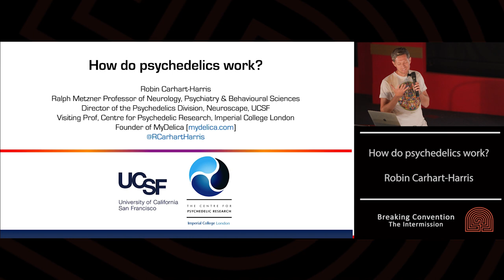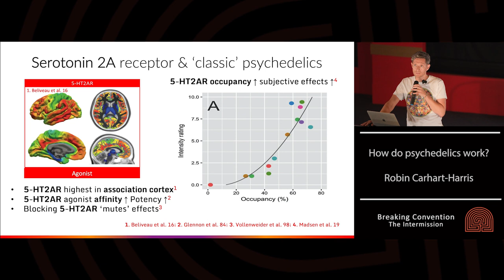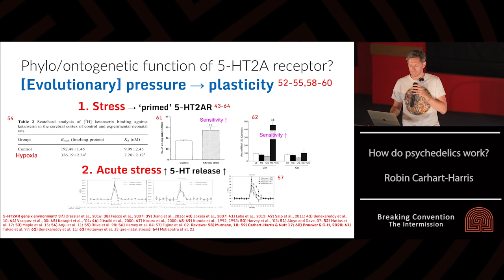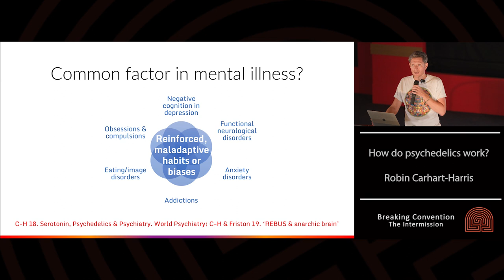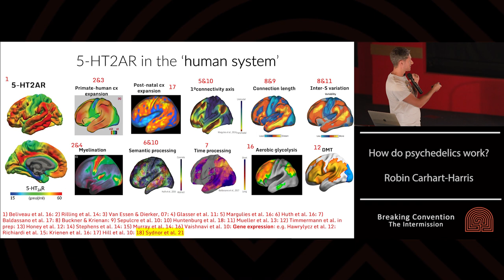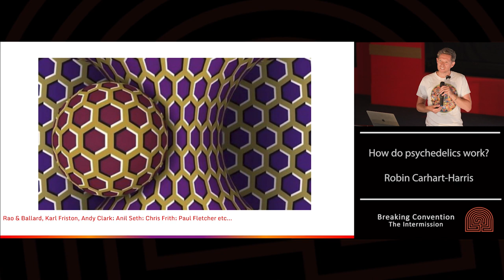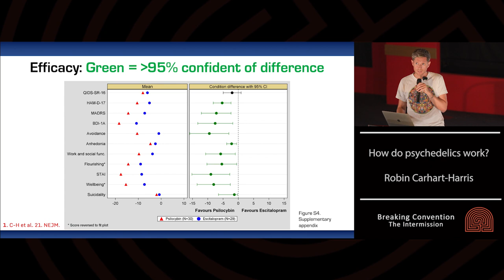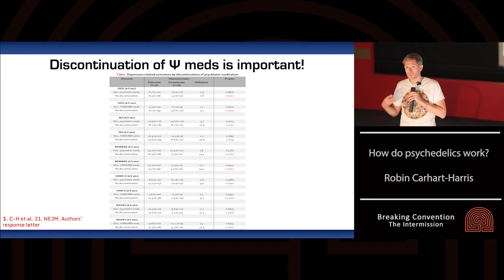How do Psychedelics work? Robin Carhart - Harris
Robin Carhart- Harris, neuroscientist and psychedelic researcher talking at Breaking Convention; The Intermission that was held in London on 14th Aug 2021.

Breaking Convention is a registered educational charity. BC holds Europe's largest conference on psychedelic research and consciousness.

Visit our youtube channel to watch talks and lectures from our past events.